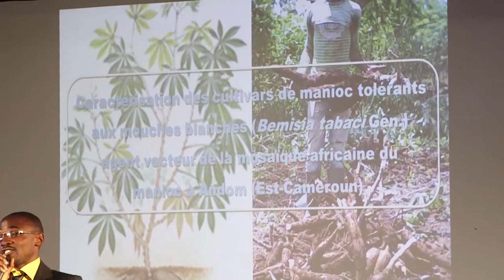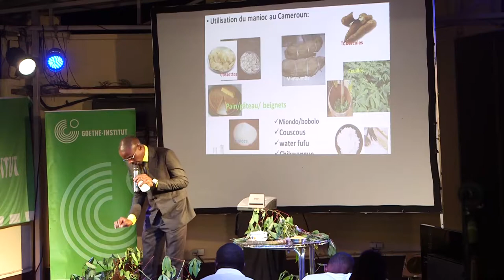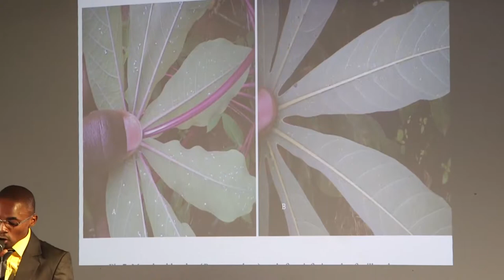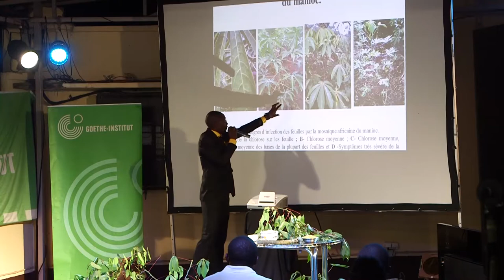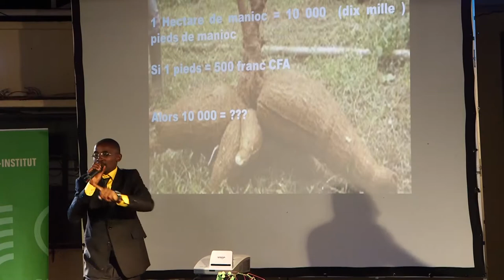Science Slam Cameroon 2|2016 - Cedric Tagong Maseu Wandjack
1er prix du jury • 3ieme prix public •
Thème: Caractérisation des cultivars de Manioc tolérantes aux mouches blanches Bemisia Tabasi gen., agent vecteur de la mosaïque africaine du Manioc à Adam  (Est-Cameroun)